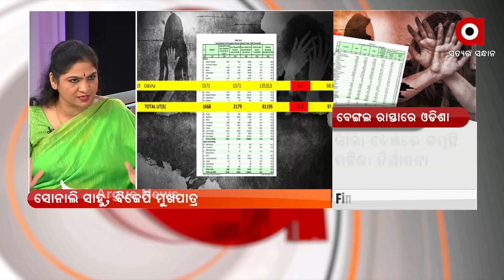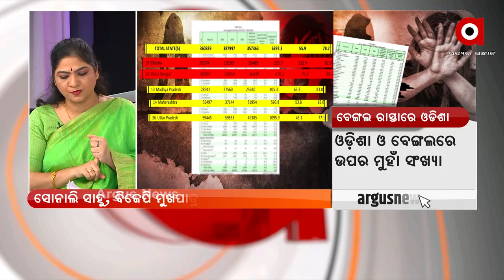ମହିଳାଙ୍କ ଉପରେ ଆକ୍ରମଣରେ ଦେଶରେ 1 ନମ୍ବର ଓଡିଶା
ମହିଳାଙ୍କ ଉପରେ ଆକ୍ରମଣରେ ଦେଶରେ 1 ନମ୍ବର ଓଡିଶା ,  ମହିଳା ମାନେ ଆଜିକା ଦିନରେ ଅସୁରକ୍ଷିତ : ସୋନାଲି ସାହୁ , ବିଜେପି ମୁଖପାତ୍ର ।